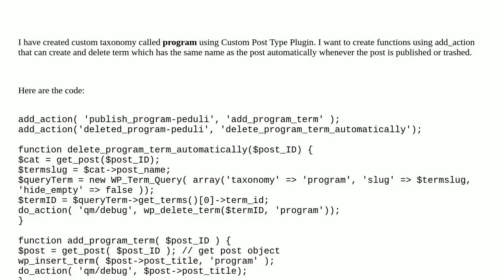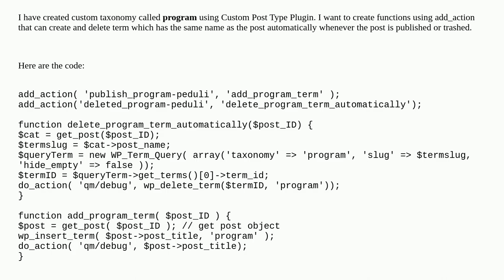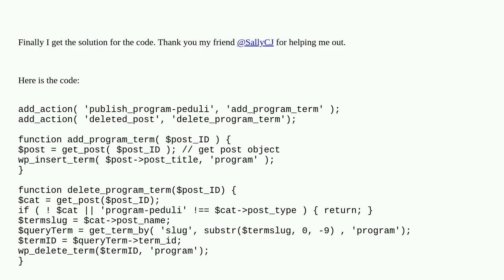Delete Term from Custom Taxonomy using wp_delete_term isn't working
A special thanks goes out to the community

  custom-post-types